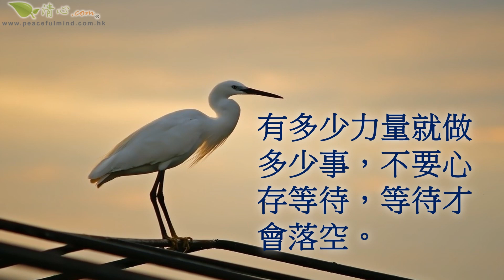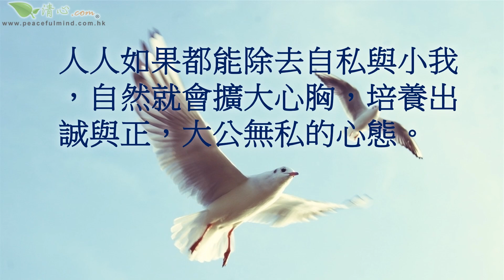靜思語 二十八